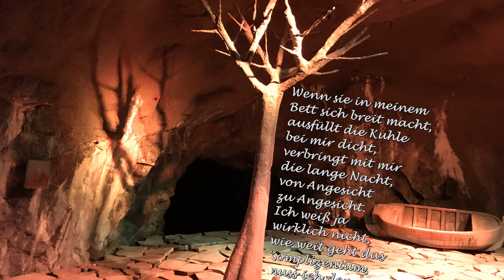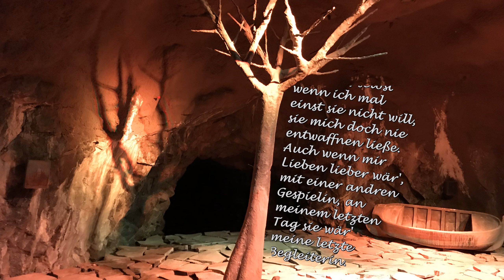Meine Einsamkeit (Cover von "Ma solitude" von Georges Moustaki)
Deutsche Version von "Ma solitude" von Georges Moustaki
Musikeinspielung von TENCY MUSIC
Created with VideoPad Professional